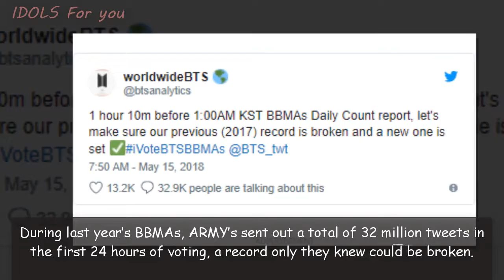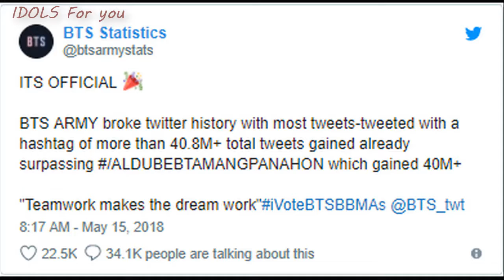ARMY’s Break World Record With Over 45 Million BBMA Votes In 24 Hours|BTS news today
ARMY’s Break World Record With Over 45 Million BBMA Votes In 24 Hours

ARMY’s have proven once again that they are the best fan base in the world, this time with their dedication to voting for BTS.

"Idols for you" always update the latest BTS news, everyone can folow other video of BTS news today playlist here: